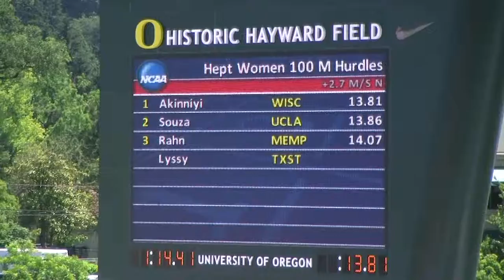Women Heptathlon 100 meter Hurdles Section 5 NCAA DI Outdoor T&F Champs 2013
Name                    Year School                  Finals  Wind H#
  1 Dorcas Akinniyi           SR Wisconsin                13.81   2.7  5
  2 Tatum Souza               JR UCLA                     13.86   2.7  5
  3 Xenia Rahn                SO Memphis                  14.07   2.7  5
  4 Danessa Lyssy             SR Texas State              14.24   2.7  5